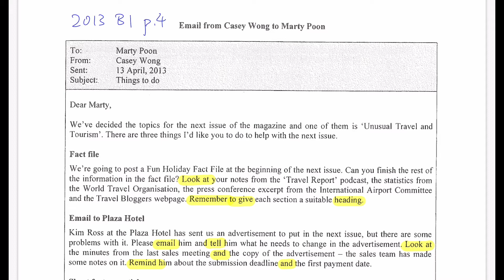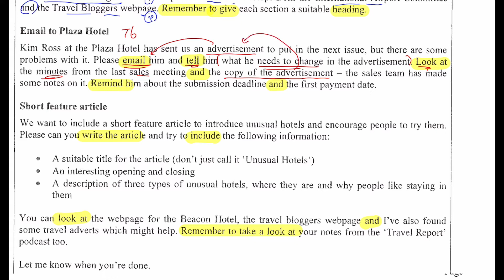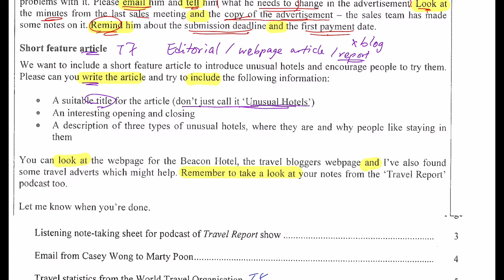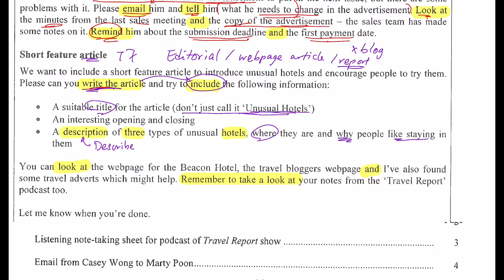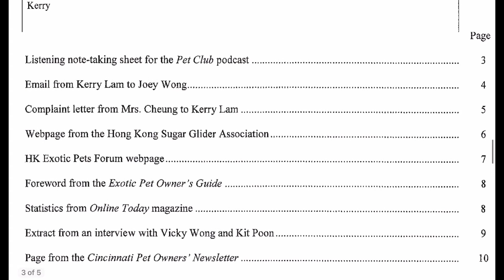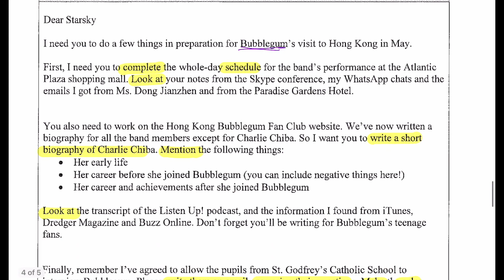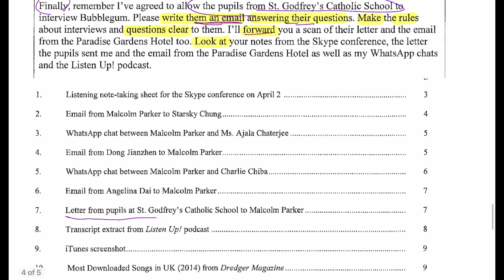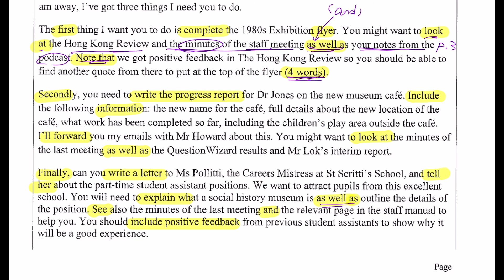HKDSE英文卷三 Part B Data File 基本提示字￼